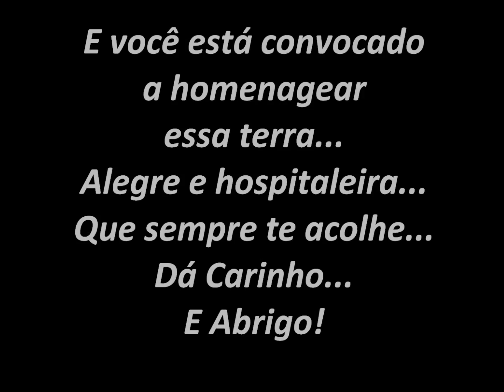ederluiz.com - Campanha de Aniversário 94 anos de Joaçaba